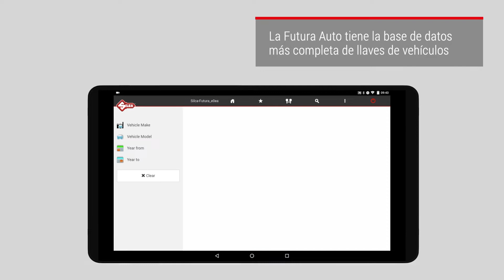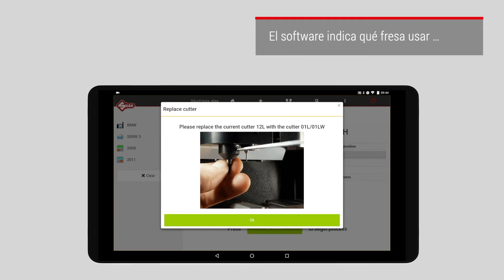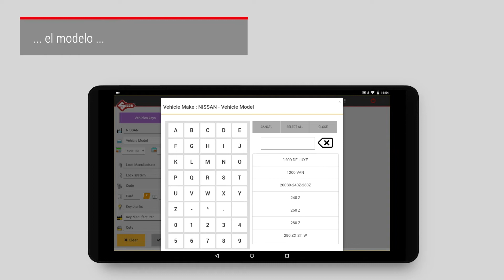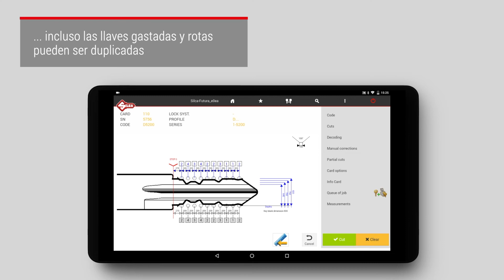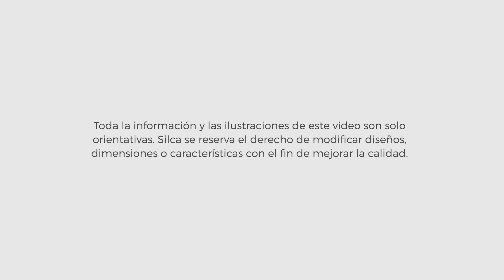SILCA Futura Auto - ES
Futura Auto es una  duplicadora electrónica, equipada con dos mordazas intercambiables, para el corte de llaves láser y planas de vehículo.Duplicadora  fácil de usar, con tableta integrada, y desarrollada para el corte de todas las tipologías de llaves de vehículo. Asimismo, permite duplicar llaves para motos, coches sin carnet, furgonetas y camiones y la mayoría de las llaves de vehículo complementarias, usadas, por ejemplo, para abrir el tapón de la gasolina, el compartimento portaobjetos y el porta esquís.
Se ha pensado para los duplicadores, que quieran entrar en el negocio de las llaves de vehículo, es perfecta también para los especialistas que intervienen in situ.